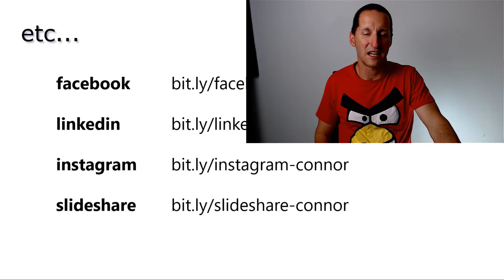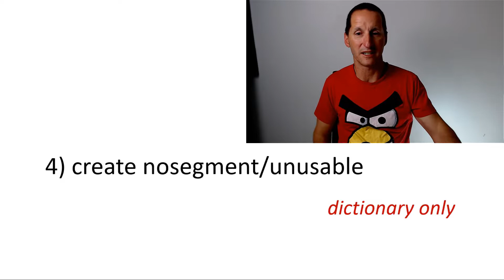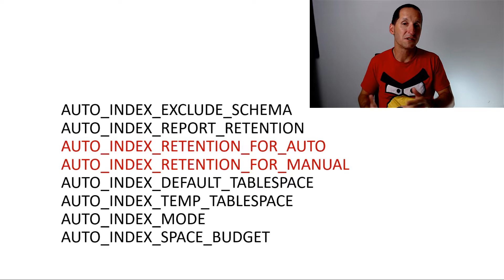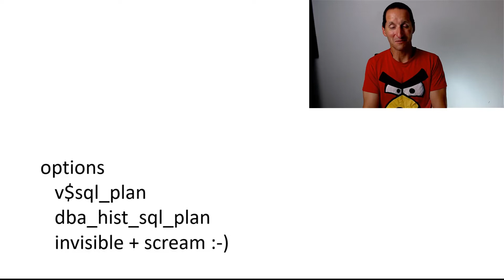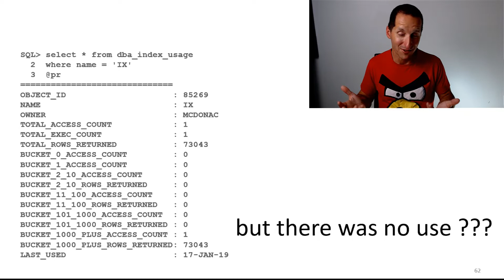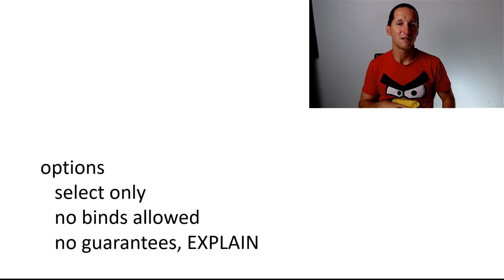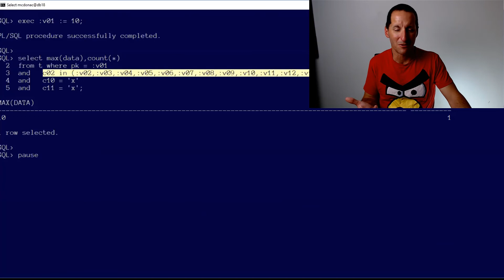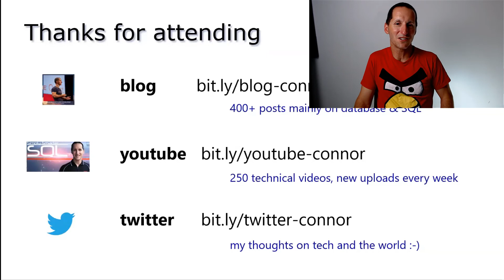Oracle Database 19c is out!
Can the database automatically decide which indexes you need on your application ?

Can the database decide on different optimizer plans because of differing values in bind variables?

How can a programmer tell if a SQL statement is valid before it is run?

Connor McDonald covered this and a whole lot more in this Office Hours session.

AskTOM Office Hours offers free, monthly training and tips on how to make the most of Oracle Database, from Oracle product managers, developers and evangelists.